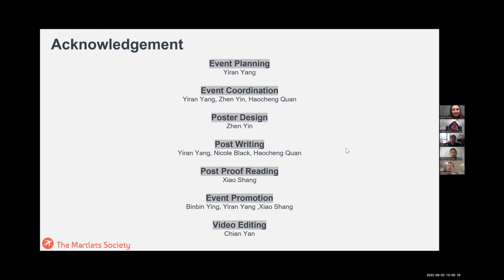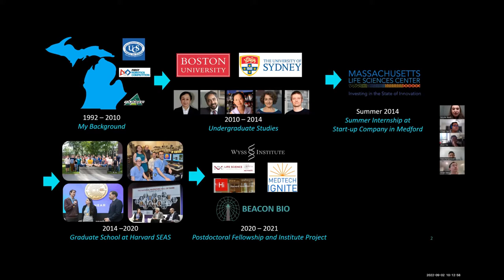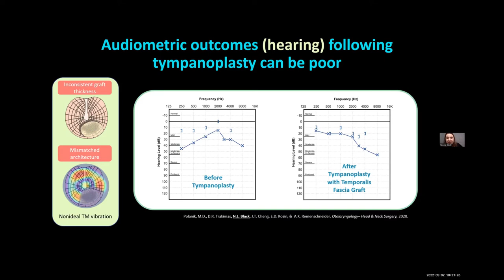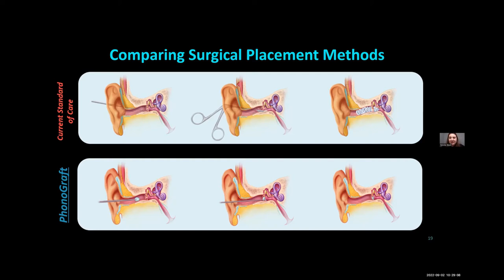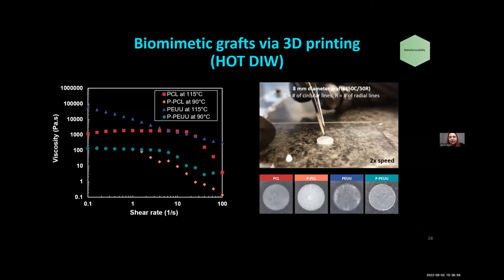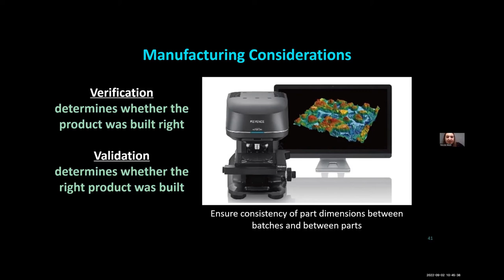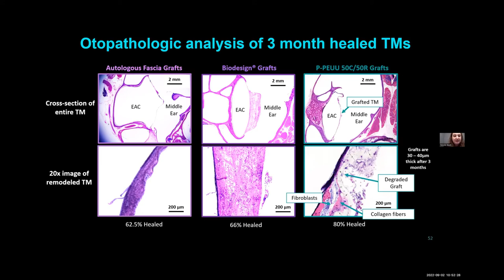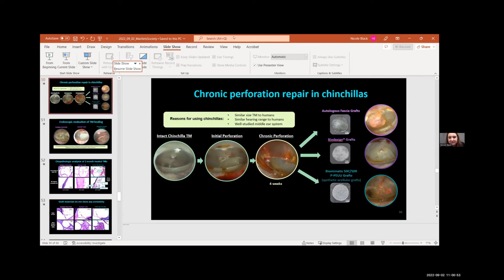Martlets Talk S4E7: Biomimetic Tympanic Membrane Grafts and Beyond: Designing Novel Medical Devices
Guest speaker: Dr. Nicole Black (Desktop Health)
Hosts: Yiran Yang (Caltech), Dr. Haocheng Quan (Lebniz Institute for New Materials)